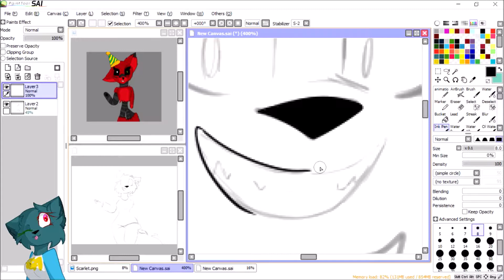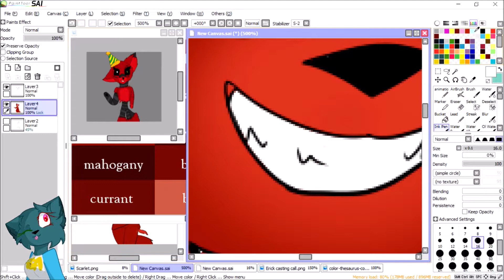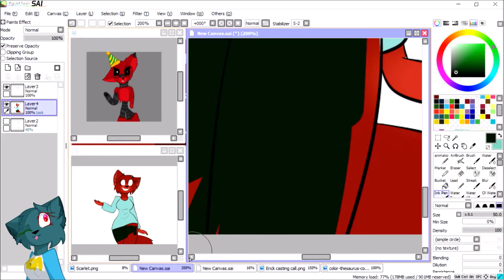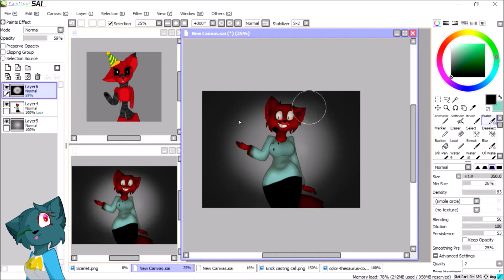Scarlet redesign //speedpaint//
I got bored so I redesigned

character-Scarlet, duh